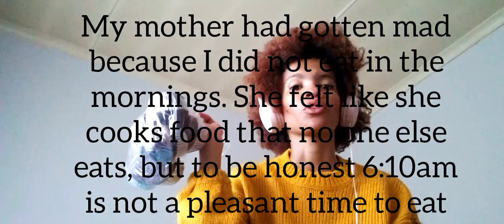I bought my first hair brush🌼 (small haul, receiving a already used gift)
So I have been using the same hair brush since I was seven and recently decided to buy my own. It is really strange how I am so joyful at the smallest things - it is when I do such miniscule things that I am most happy. 🌼